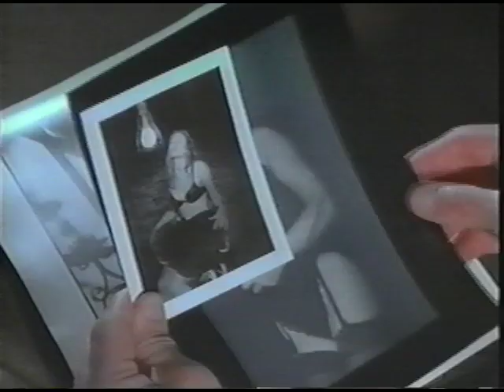"Letters From A Killer" (1998) VHS Movie Trailer